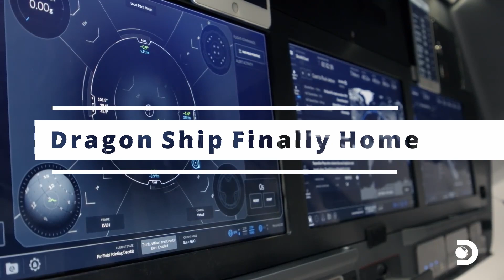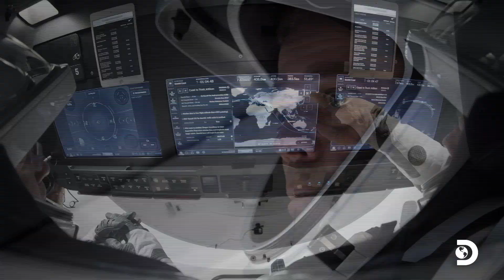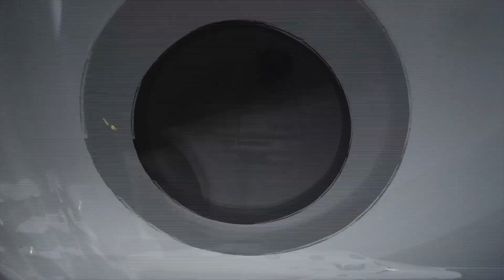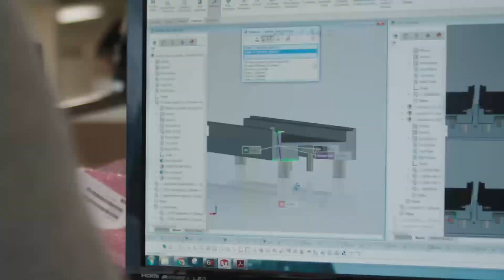WELL DONE!! DRAGONSHIP FINALLY HOME!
DRAGON SHIP FINALLY HOME
A storm-delayed SpaceX spacecraft bid farewell to the International Space Station (ISS) on Thursday (July
8) for the journey back to Earth.
The CRS-22 Dragon cargo ship undocked from the station&#39;s Harmony module at 10:40 a.m. EDT (1440
GMT), departing for a return to Earth and an eventual arrival in the Gulf of Mexico off the coast of
Tallahassee, Florida. It will take 37 hours for Dragon to return to Earth,
Usually a Dragon ship returns to Earth within a day or two of undocking or unberthing, as some of the
experiments are typically refrigerated. The experiments will be sent back to NASA&#39;s Space Station
Processing Facility at the agency&#39;s Kennedy Space Center in Florida to minimize the effects of gravity on
the samples, the press release stated.
But the agency said it would not rush the splashdown process. &quot;Certain parameters like wind speeds and
wave heights must be within certain limits to ensure the safety of the recovery teams, the science, and
the spacecraft,&quot; NASA said in a Wednesday press release.
The ship, carrying 5,000 lbs. (roughly 2,265 kilograms) of equipment, experiments and other things,
was supposed to depart the station on Tuesday (July 6) and then Wednesday (July 7), but continuous
high winds and dangerous conditions from Elsa forced delays.

The cargo ship departed the Kennedy Space Center in Florida on June 3 for a docking on June 5, carrying
7,300 lbs. (3,311 kg) of supplies for the space station crew. Among its cargo were new Boeing-built ISS
Roll-Out Solar Arrays that spacewalking astronauts have been deploying this month to boost power
levels on the ISS. (The older arrays are still working, but are beyond their design lifetime and showing
expected power declines.)